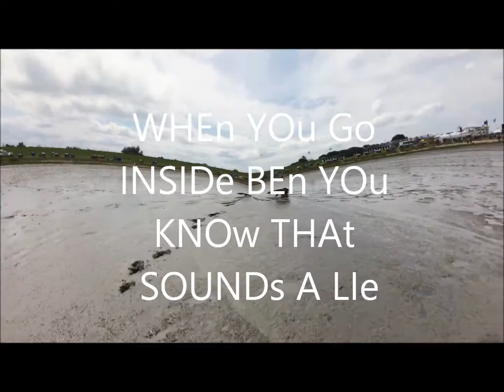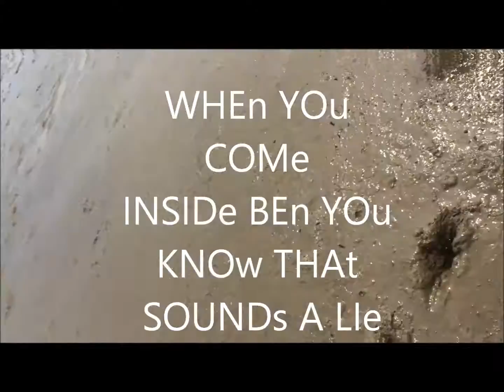NEVIs Is YOu 80bpm BEAt JTUBe ORIGINal no lyrics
NEVIs Is YOu  80bpm BEAt JTUBe ORIGINal